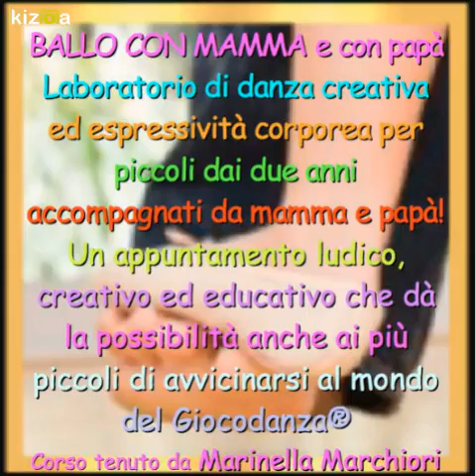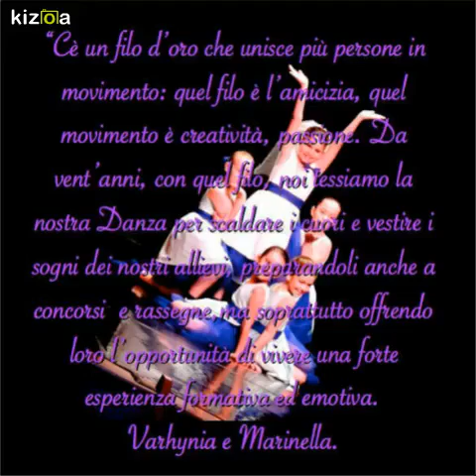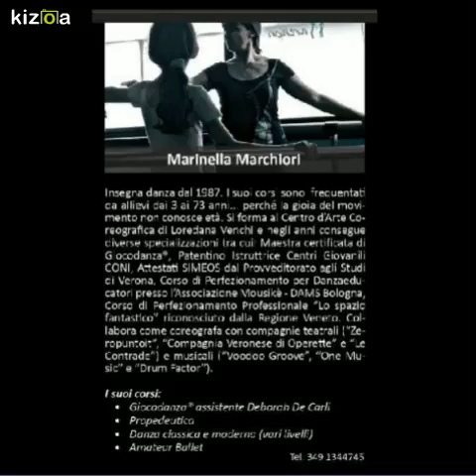Laboratorio Arti Coreografiche - Verona A.S. 2016/2017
... INFORMAZIONI Laboratorio Arti Coreografiche ...
*.*.* INIZIO LEZIONI: lunedì 19 settembre *.*.*
 **prime due settimane lezioni APERTE e partecipazione LIBERA**
Via dell’Artigianato, 38 - Caselle di Sommacampagna – Verona
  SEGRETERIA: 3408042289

LE NOSTRE DISCIPLINE:

GIOCODANZA®
Un percorso di crescita sano, attraverso un’attività ludica dove le componenti principali sono: creatività, immaginazione… e tanta fantasia!
Corpo, voce, musica, spazio, oggetti, e molto altro ancora, diventano il mezzo per scoprire le potenzialità artistiche e creative del bambino.
Corso tenuto da Marinella Marchiori
Assistente Deborah De Carli

DANZA CLASSICA
Il corso si concentra sulla coordinazione motoria, corretta postura e musicalità, andando a sviluppare il senso dell’equilibrio ed il controllo del corpo, rafforzando la muscolatura e rendendola più elastica.
L’obiettivo è mettere il primo piano tutti gli allievi e svilupparne le singole capacità.
Corsi tenuti da : Leandro Aprile (tecnica accademica), Marinella Marchiori e Michela Bergamaschi

MODERN JAZZ
Durante le lezioni l’allievo avrà la possibilità di sviluppare capacità coordinative sempre più avanzate apprendendo coreografie di diversi stili che gli permetteranno di esprimere varie sensazioni ed emozioni in un crescendo di forza, energia e divertimento.
Corsi tenuti da Varhynia Ziliotto, Marinella Marchiori, Giulia Rebecca (Modern Baby)

MUSICAL JAZZ - FOSSE
Fosse: uno dei più importanti fautori dello stile jazz. Il suo stile è caratterizzato da movimenti piccoli e stilizzati, le ginocchia in dentro, spalle arrotondate e isolazioni; spesso per le sue coreografie utilizzava cappelli, bastoni e sedie.
Richiesto abbigliamento nero e scarpe tacco 7.
Corso tenuto da Francesco Paoletto.

HIP HOP
Corso per ragazzi dai 10 ai 13 anni…
...il divertimento assicurato!
Lo stile dei corsi si basa su grinta, forza e tanta allegria; permette di esprimere attraverso il movimento la propria personalita’ con stile, liberandosi da ansie e tensioni e soprattutto divertendosi!
Corso tenuto da Elisa Barzon

DANZA ACROBATICA
Il corso unisce gli elementi di tecnica acrobatica della ginnastica artistica ai movimenti coreografici della danza per dare ritmo, armonia ed espressività al corpo. Ha una grande validità per lo sviluppo motorio infantile e migliora le prestazioni della danza nei suoi vari stili.
Corso tenuto da Giorgia Olivieri

DANZATERAPIA Metodo Maria Fux
Una danza adatta a tutti che non prevede schemi o tecniche da apprendere, un metodo che permette di risvegliare la propria capacità creativa dando spazio a movimenti che nascono spontaneamente. La danzaterapia è un incontro con il proprio mondo interiore, un cammino di comprensione di sé e degli altri.
Incontri condotti da Varhinia Ziliotto

CORSO DI AVVIAMENTO PROFESSIONALE
Il corso si rivolge a chi vuole approfondire e perfezionare lo studio della tecnica classica e modern per avvicinarsi alla professione della danza attraverso uno studio mirato e alla partecipazione ad audizioni e concorsi. Il corso si svolge al mattino.
Corso tenuto da Leandro Aprile